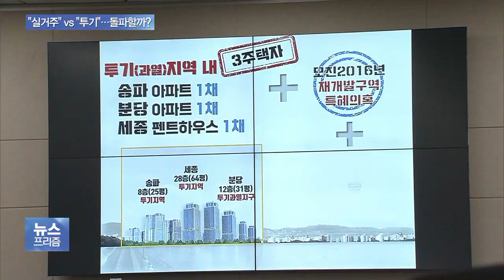“실거주” vs “투기”…최정호 장관 후보자, 논란 돌파할까?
오늘(25일) 인사청문회의 최대 관전 포인트는 최정호 후보자가 보유한 3채의 아파트였습니다.

야당 의원들은 "투기 목적"이라고 지적했고, 최 후보자는 "실거주 목적"이라고 답했는데요.